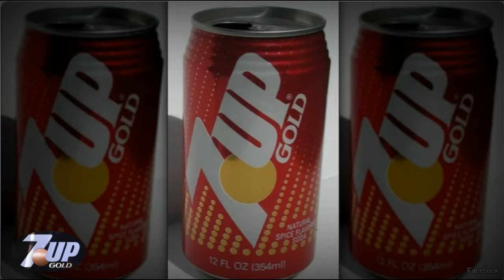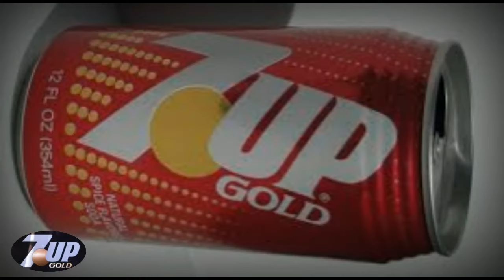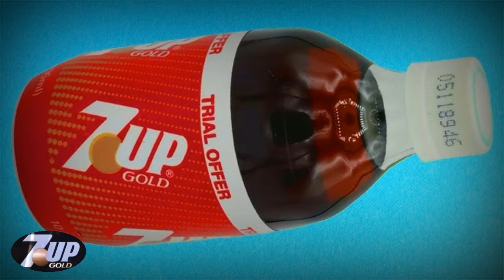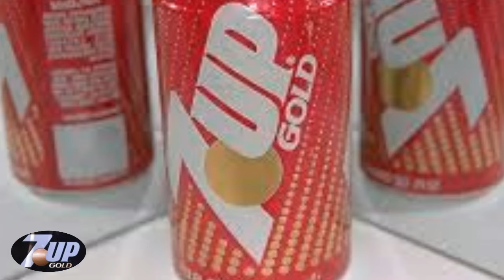Do You Remember 7 Up Gold? A Soda History.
7 Up Gold was a naturally spiced Cinnamon Ginger flavor of 7 Up that was introduced in 1988 and discontinued in 1989.